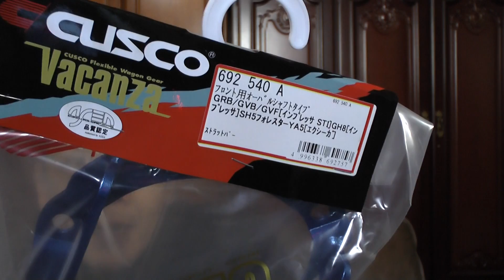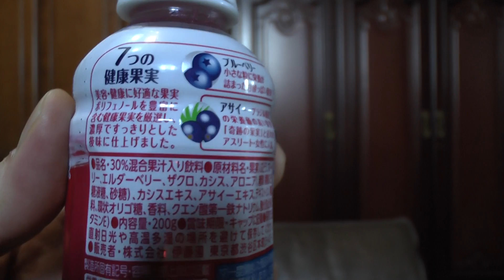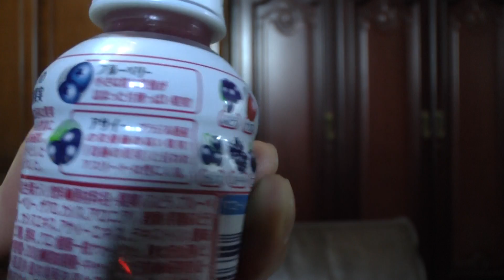伊藤園 ブルーベリー&アサイーミックスジュース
伊藤園 ブルーベリー&アサイーミックスジュースを購入し飲んだ感想をオリジナル解説した動画です。